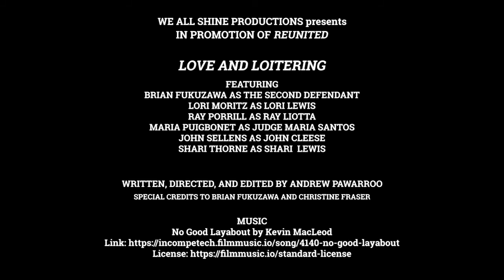"Reunited" Promo - Chapter 1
"Love and Loitering"  -  Chapter 1
The promo for "Reunited" features the first chapter of "Love and Loitering".  To find out how everything gets resolved,  tune in to "Reunited" on May 1, 2021 at 8pm EDT, to watch the rest of the chapters.